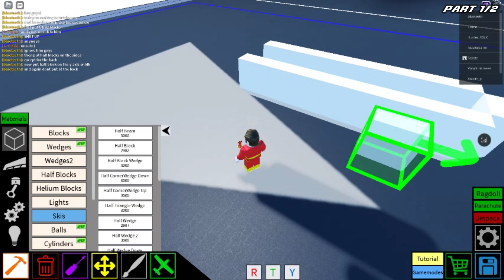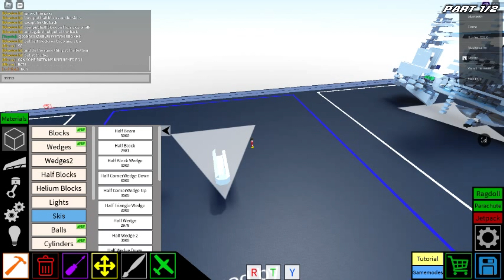how to make the speedicle in plane crazy [trust me,its worth it]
today im gonna teach you on how to make the speedicle